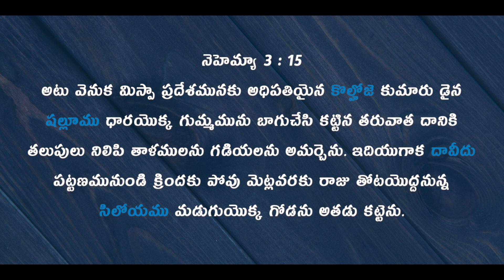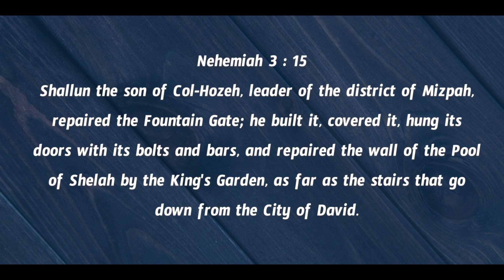Daily Bible Message 24 09 2022 | Nehemiah నెహెమ్యా Chapter 3 Verse 15